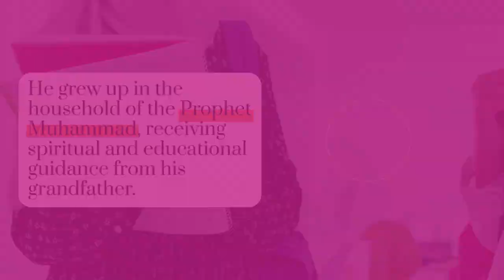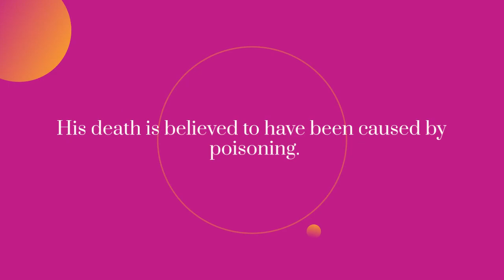Imam Hassan | Journey to Country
Journey to Country |
story of imam hussain
mola hussain
imam hussain ki shahadat
death of imam hussain
imam hussain ka waqia,shahadat imam hussain
manqabat imam hussain
imam hussein
hoga ya hussain
imam e hussain
hazrat imam hussain aleyhis salam
hussein
hazrat hussain ka waqia
imam husain
imam hussain noha
hussain jaisa koi nahi hai